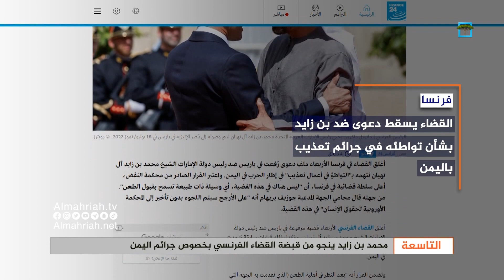محمد بن زايد ينجو من قبضة القضاء الفرنسي بخصوص جرائم اليمن